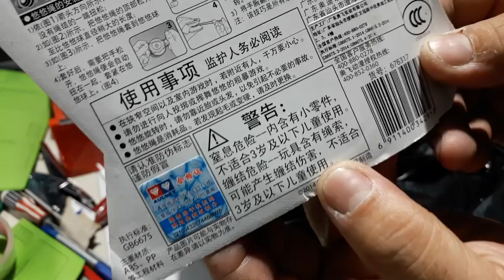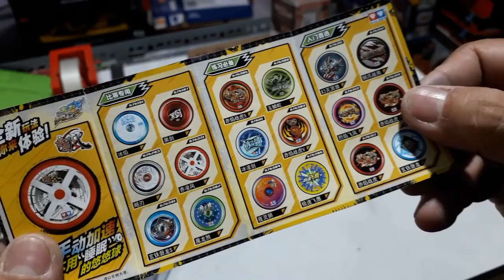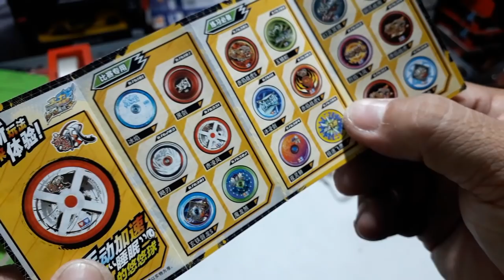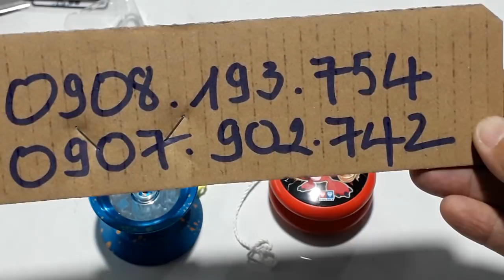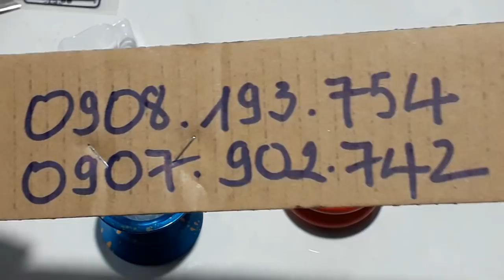Đồ chơi ABO - Yo Kwon Do ra đời từ đâu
Đồ chơi ABO - Yo Kwon Do ra đời từ đâu - Đó chính là Yoyo 2A truyền thống